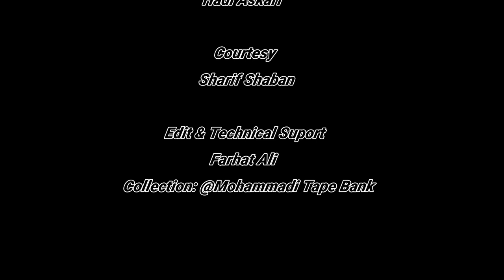Grand Allama Rasheed Turabi(rah) Sixth Majlis Askarian (عسکرین)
Sixth Majlis Askarian
Topic: Askarian (عسکرین)
Year: 1970
Venue: Azah Khana e Zehra Karachi
Courtesy: Sharif Shaban
Presenter: Hadi Askari